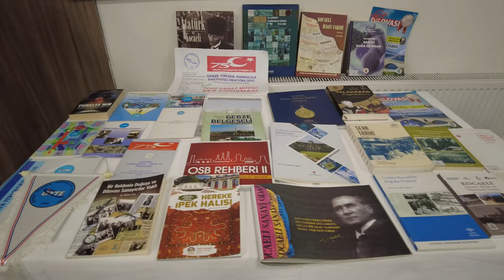Kocaeli Sanayi Bilim ve Teknoloji Tarihi Paneli - Gebze Teknik Üniversitesi